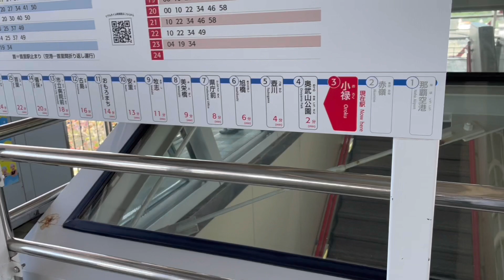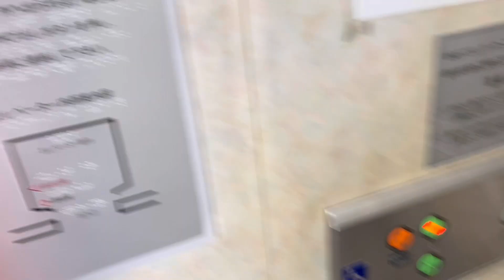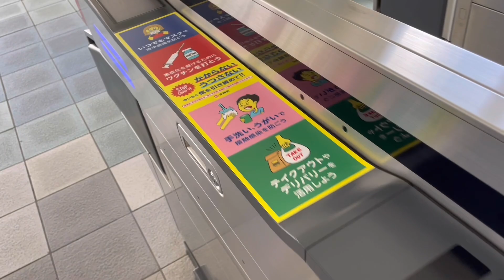ゆいレール 小禄駅から奥武山公園駅へ2X エスカレーター 2X エレベーター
ゆいレールの小禄駅から奥武山公園駅へ向かい、エスカレーター、エレベーターを撮影しました。